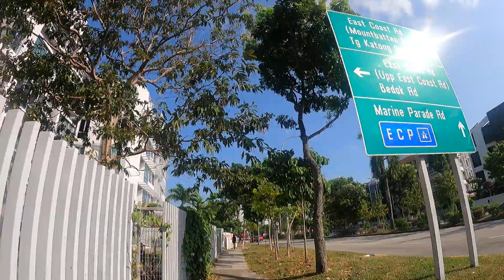Eunos 3 - Singapore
Geylang East, as a planning subzone, covers what is more commonly known as Eunos. This is located in Geylang zone in the Central Region of Singapore. The vicinity is served by both Paya Lebar and Eunos MRT stations. This area is distinct from the Geylang East Central and estate, which is adjacent to and west of Eunos.

"Eunos" is also the name given to a street called Jalan Eunos which spans the area.